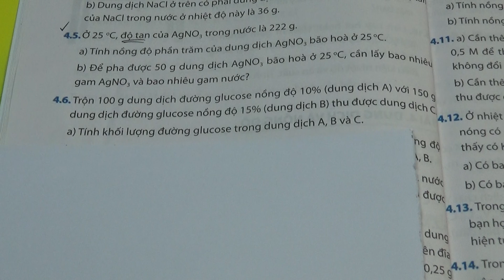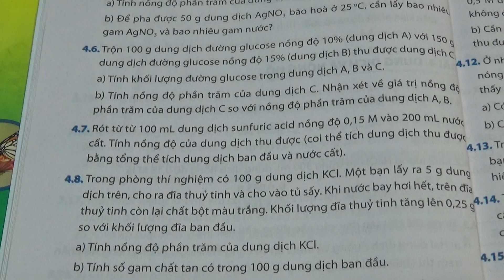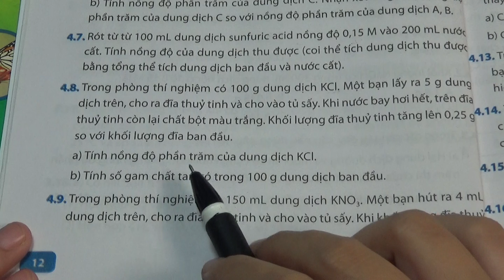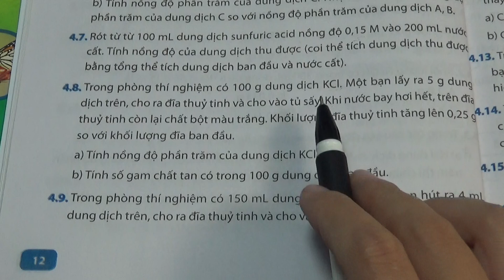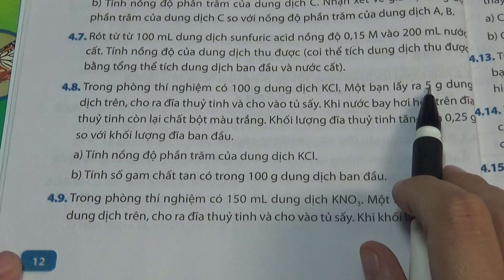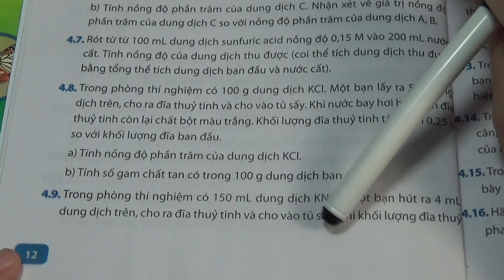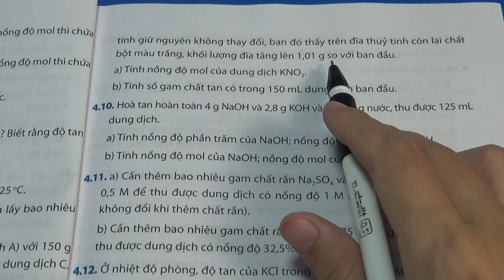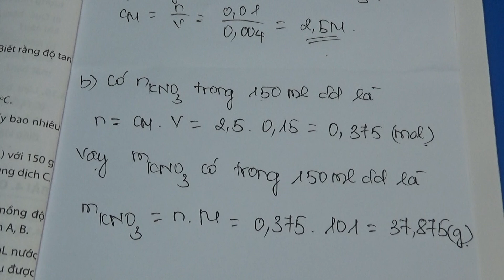Sách bài tập Khoa học tự nhiên 8 Kết nối tri thức Bài 4 Dung dịch và nồng độ (Tiết 2)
► Danh sách phát nổi bật: Full Video bài giảng khoa học tự nhiên 8 kết nối tri thức
► Danh sách phát nổi bật: Full Video bài giảng Sách Bài Tập khoa học tự nhiên 8 kết nối tri thức